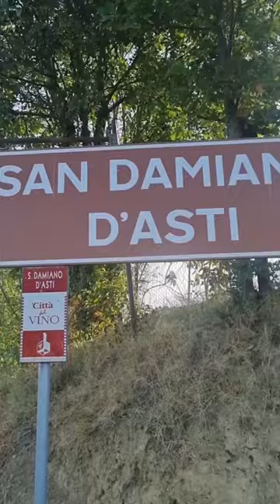Sul percorso del trail Corrincollina a San Damiano d'Asti